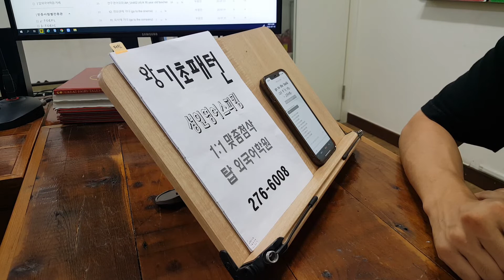영알못 공개수업 전주기초영어회화 직장인 성인어학원 대학생 왕초보 220721